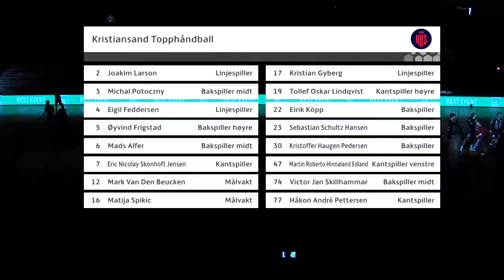Matija Spikic - handball goalkeeper-16 saves(42%) , 1 assist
16 saves, 1 assist, 42%, player of the match
KRS - Haslum